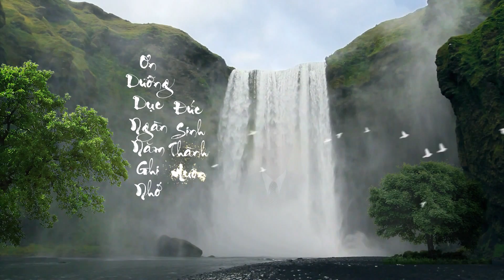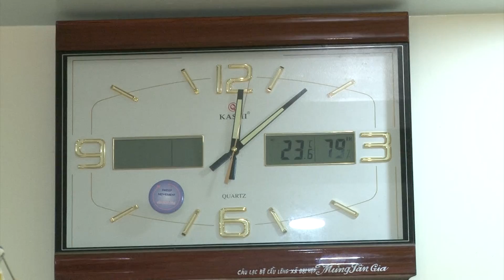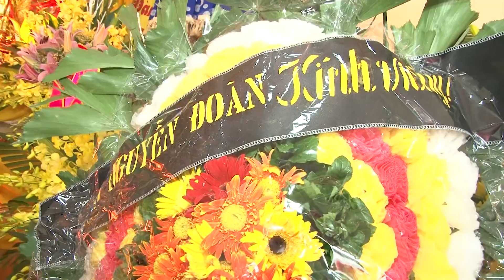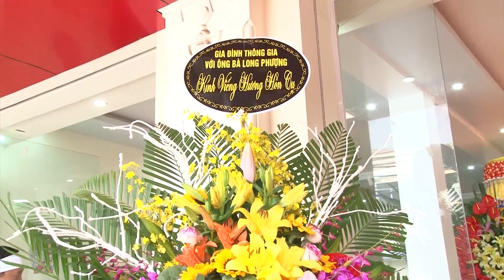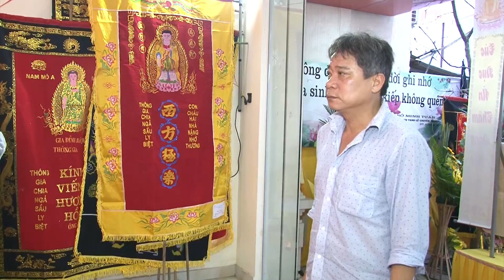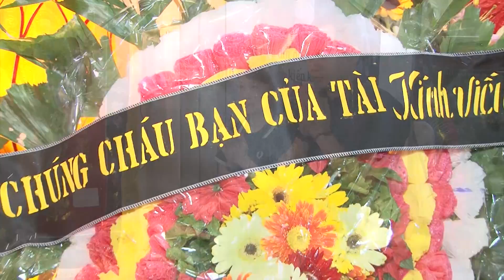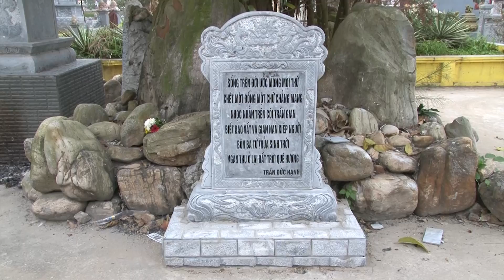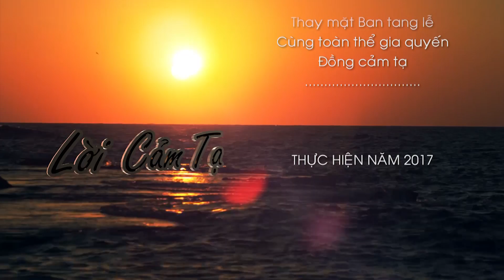Lễ Tang Cụ Cường